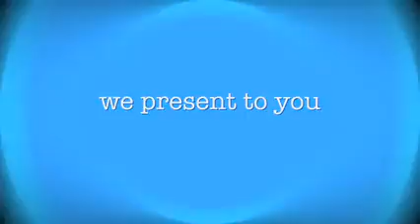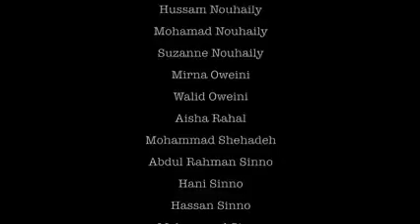ramadan Kareem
Video from medhatelsabbahy